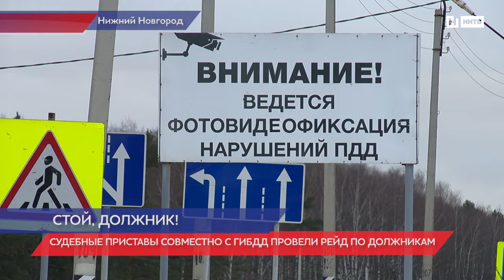Судебные приставы региона совместно с ГИБДД на дорогах разыскивали водителей-должников